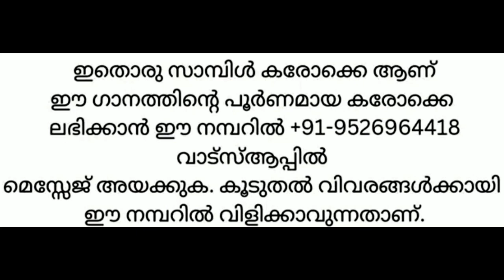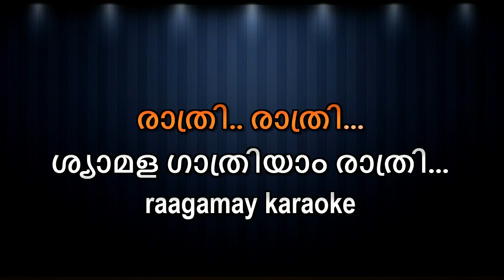Sravanachandrika Pushpam Chodiya Karaoke With Lyrics